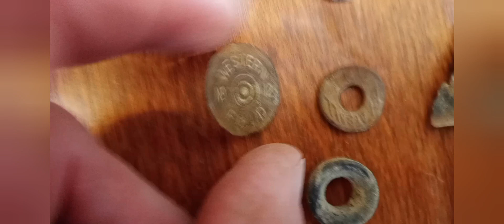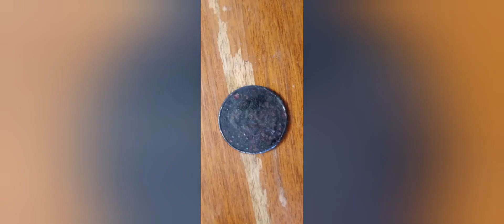all kinds of finds